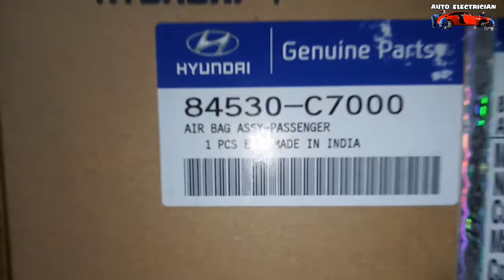Airbag fitting Hyundai i20 passenger side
और अगर आप का कोई सवाल है तो COMMENT BOX में पूछ सकते हैं मैं जल्द से जल्द आपके COMMENT का Riply करुंगा. तो मिलतें हैं दोस्तों एक और नये Topic के VIDEO के साथ तब तक के लिए देखते रहिए अपना ही CHANNEL . SHRI VINAYAK .

MY CAMERA
MY CAR SCANNER
MY SMARTPHONE
MY TRIPOD